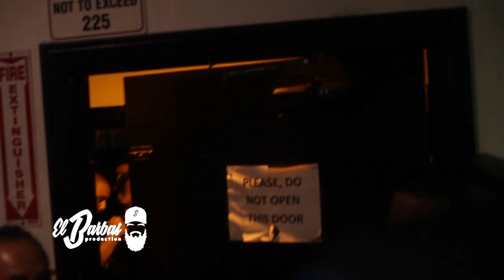Grupo firme - el amor no fue pa mi